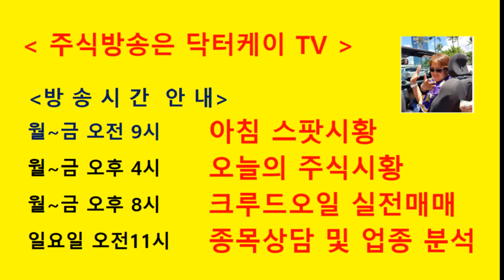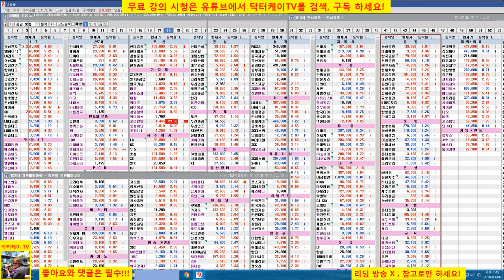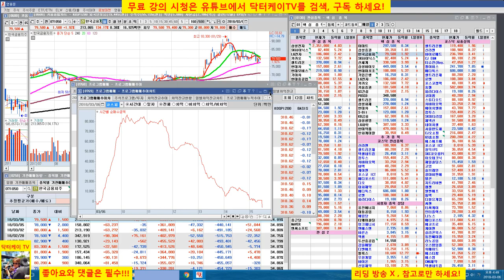= 닥터케이 TV =오늘의 주식시황/180306/코스피코스닥 동반상승/신에게는 아직 12척의 배가 있습니다!/직장인과 주식초보를 위한 주식방송